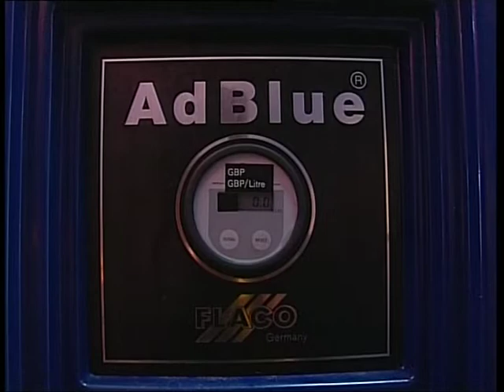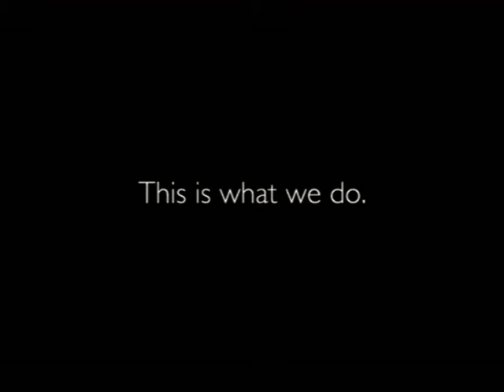Plymouth P&R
Launch of E400 buses in Plymouth FirstBus